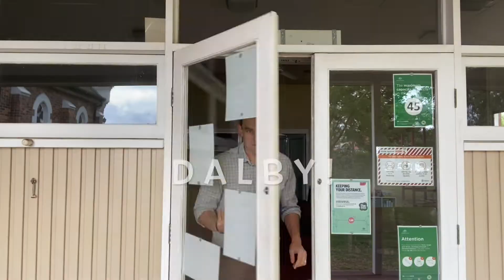Vicar of Dalby - Episode 14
Vicar of Dalby is the weekly column for Dalby Anglican Parish.
For more information about our church please visit: anglicandalby.org.au
All credit goes to the BBC for the 'Vicar of Dibley' clips, and to Star Song for the Newsboys clip, opening image to Canva.com for the opening image, and to Premium Beat for the opening music. Thanks heaps!